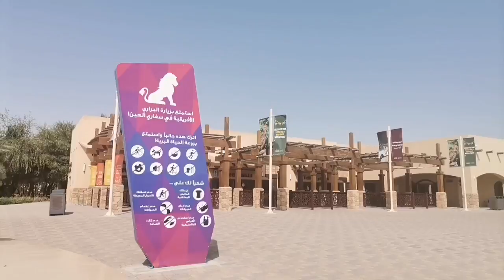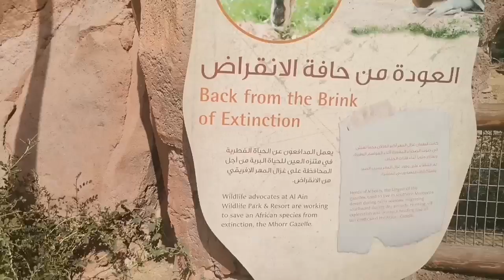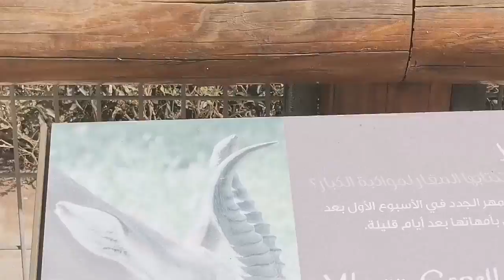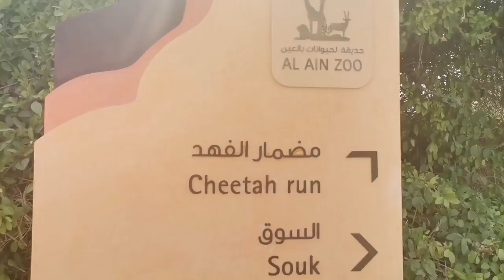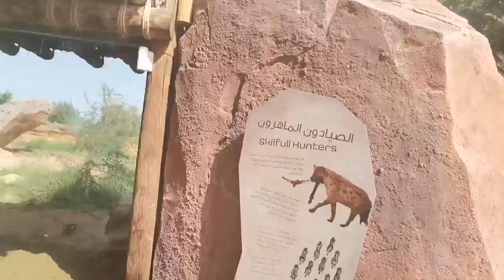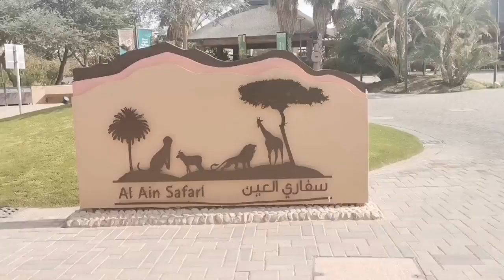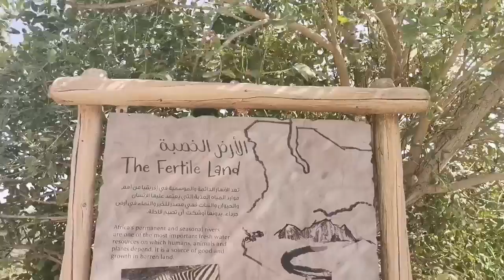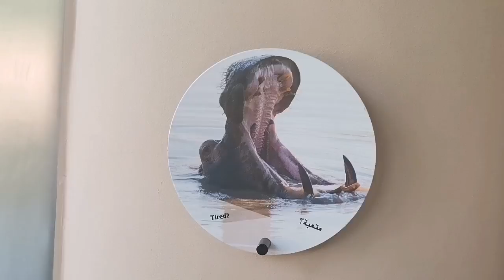AL AIN ZOO TOUR 🐪THE BIGGEST ZOO in UAE❤️Enjoy viewing part 1🐫Liela FTA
Liela FTA

I'm not owned the music video.